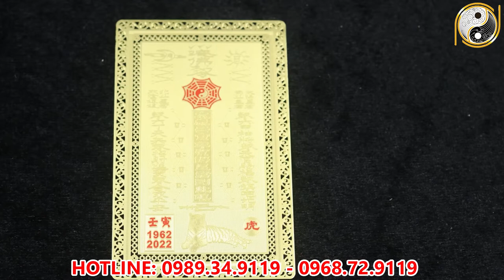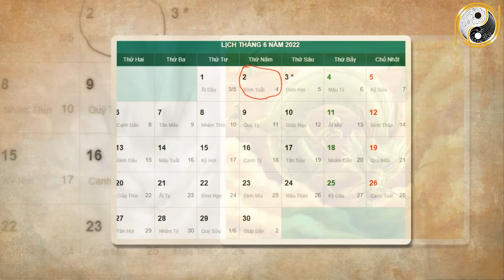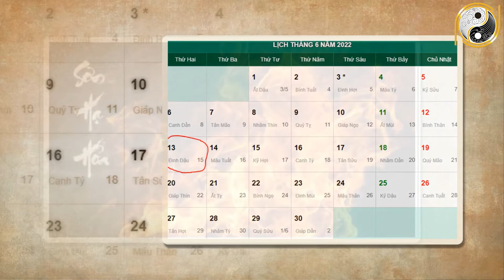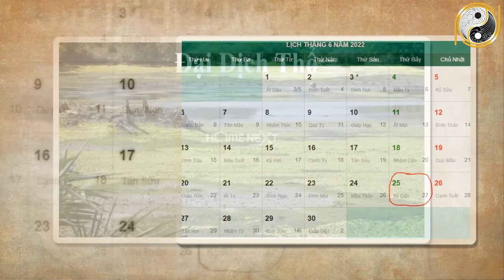Xem tử vi năm 2022 Mậu Thìn 1988 Tháng 5 Âm Lịch Sắp Đổi ĐỜi Giàu Sang, Tiền vàng Đầy Két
01. Linh phù giải hạn
02. Hồ lô hóa giải Ngũ Hoàng
03. Mai Hoa Phú Quý
04. Gương bát quái tinh cầu
05. Kim bài thái tuế 2023
06. Vòng tam hợp Dần Ngọ Tuất
07. Vòng tam hợp Thân Tý Thìn
08. Vòng tam hợp Hợi Mão Mùi
09. Vòng Tam Hợp Tỵ Dậu Sửu
10. Bát bảo tâm kinh
11. Minh Quang pháp bảo cầu
12. Minh Quang pháp bảo lục giác
13. Tỳ Hưu Lộc Tài (Đồng)
14. Tỳ Hưu Khai Vận ( Bạch Ngọc)
15. Bách Niên Tụ Tài ( tụ tài lộc)
16. Song long ngọc ấn ( ấn thăng quan)
17. Kim bài ngũ Lộ Thần Tài
18. Hồ lô bình an ( treo xe)
19. Móc khóa văn xương
20. Ống bút văn xương gỗ đào
21. Bút văn xương gỗ đào
22. Bút văn xương gỗ đào nhỏ
23. Hoa mai kim tiền ( mạ vàng )
24. Các vật phẩm phong thủy khác Xem tử vi năm 2022 Mậu Thìn 1988 Tháng 5 Âm Lịch Sắp Đổi ĐỜi Giàu Sang, Tiền vàng Đầy Két